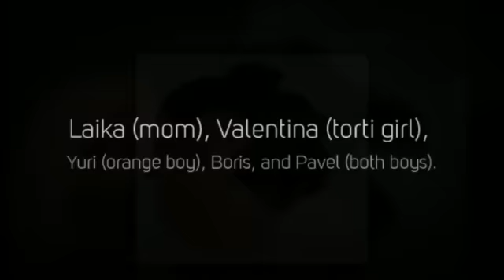The Cosmo Kittens